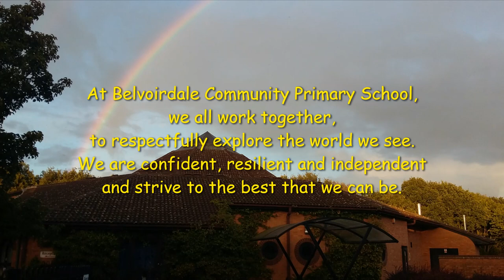Mr Dax Welcomes Back Pupils to Belvoirdale Primary School August 2020